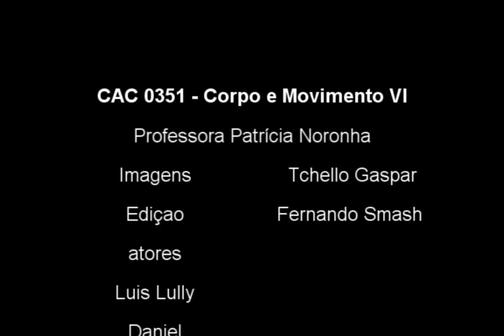Metamorfose e Mimesis ao Bolero - metamorphosis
CAC-USP
roteiro Fernando Smash e Tchello Gaspar
direção Tchello Gaspar
edição Fernando Smash
atores Luis Pimentel, Daniel Mazzarolo e Juliana Valente